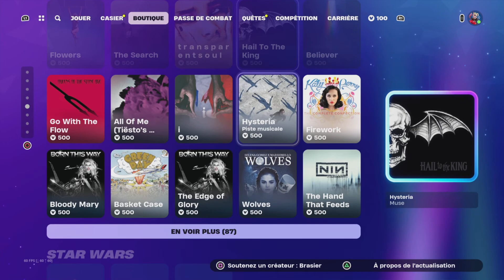Vidéo présentation de la boutique de Fortnite du 05.06.24#epicpartner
tu veut devenir membre de la team B et bénéficier d'avantages incroyables clic sur le lien ci dessous si tu est un bg 😉👍🥳

tu veut profiter de soldes exeptionnel sur des articles custom et grave style clic sur le lien ci dessous si tu est un fan de la chaîne bg 😉👍🥳

rejoignez nous aussi sur notre discord team zéro acces